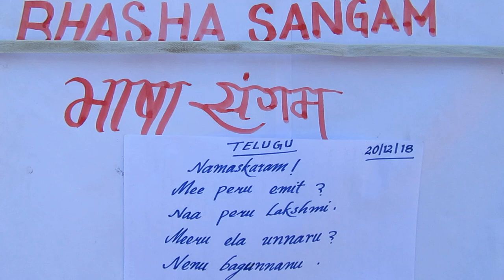The Aditya Birla Public School, Reddipalayam, Telugu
Bhashasangam Telugu.
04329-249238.